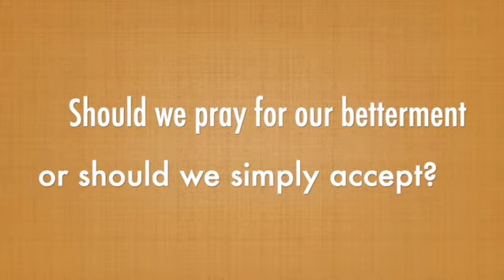Expectations vs. Acceptance | Shri Ashok Mehta | Delhi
00:00 Expectations vs. Acceptance
08:25 Love is the core value of The Five Human Values
09:31 Man is a tripod (Head, Heart, Hands)
12:24 In Equaniminity, everything is Prasad
14:57 Expectations bring disappointments
18:22 What are the teachings of Ramayana?
22:05 Caring is Giving
26:27 Isn't it human to have expectations?
31:15 Moving from I to We to He
33:18 Should we pray for our betterment or should we simply accept?